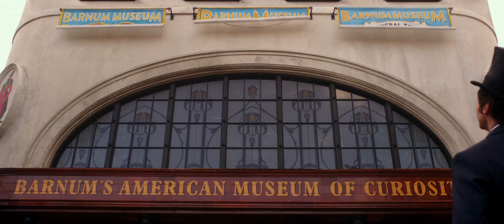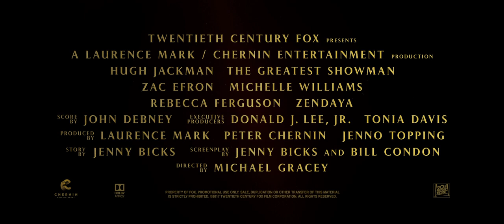The Greatest Showman - Official® Trailer 1 [HD]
Inspired by the imagination of P.T. Barnum, "The Greatest Showman" is an original musical that celebrates the birth of show business & tells of a visionary who rose from nothing to create a spectacle that became a worldwide sensation.

Cast: Hugh Jackman, Michelle Williams, Zac Efron, Zendaya Coleman, Rebecca Ferguson

Studio: 20th Century Fox
Director: Michael Gracey
Screenwriter: Jenny Bicks
Genre: Musical, Biography